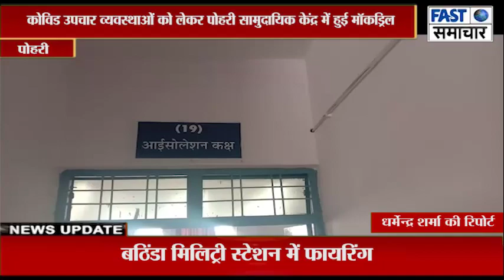कोविड उपचार व्यवस्थाओं को लेकर पोहरी सामुदायिक केंद्र में हुई मॉकड्रिल